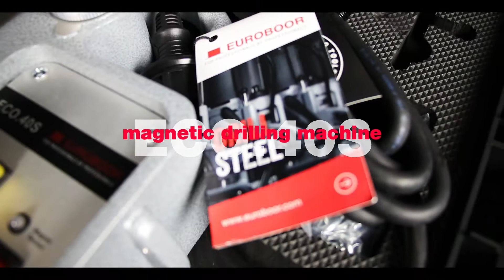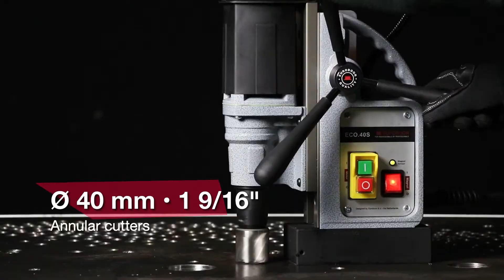Магнитный станок Euroboor ECO 40S - дрель на магните для сверления металла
Магнитный станок Euroboor ECO.40S предназначен для сверления отверстий в металле до 40 мм в диаметре корончатым сверлом.
EUROBOOR ECO.40S — станок на магнитном основании, предназначенный для высверливания отверстий в разных материалах, в том числе твердосплавных. Это компактное оборудование с малым весом — самая легкая проводная модель из серии ECO, выпускаемой ведущим голландским производителем.
Инструмент-24 🌍 ✨Лучшая цена с ⛟доставкой